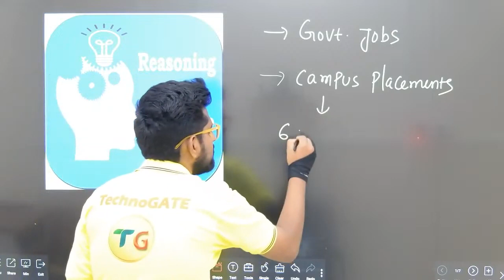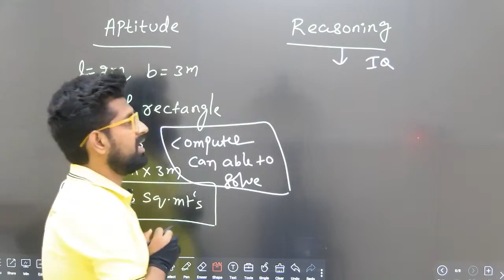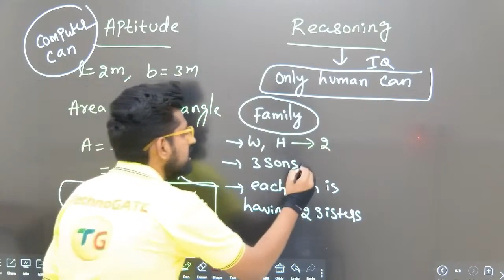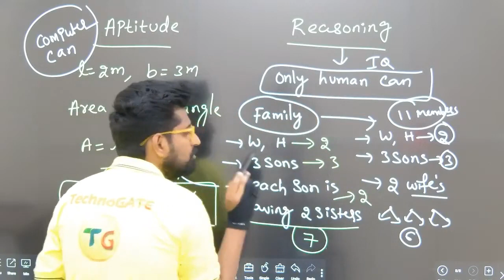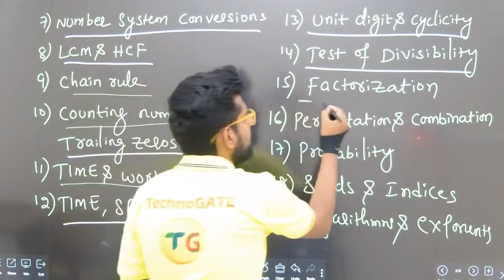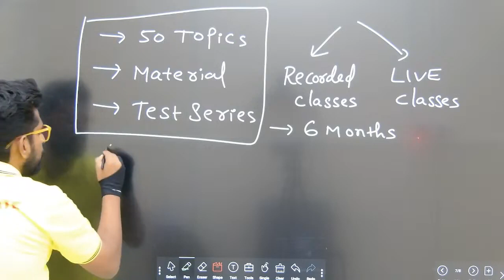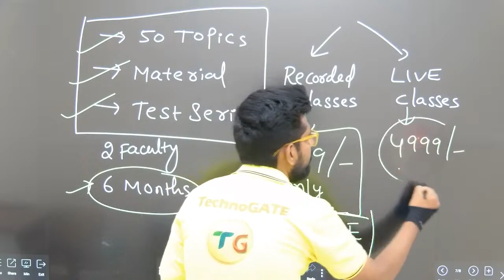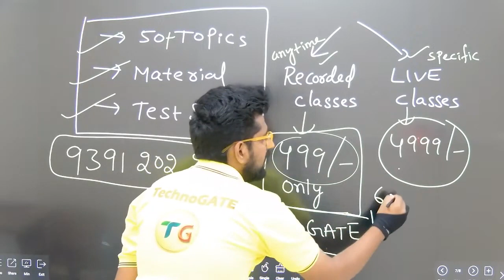TechnoGATE: Master Aptitude and Reasoning Skills for Success! 🌐 | Expert Strategies from TechnoGATE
Enhance your cognitive prowess with our Apptitude and Reasoning video! 🌐🔍 Dive into problem-solving mastery, sharpen your analytical skills, and elevate your aptitude game. 🚀🔐

Welcome to Technogate - your gateway to cutting-edge education and innovation! Discover the future of learning and stay updated with the latest trends in the world of tech and education.

1)Instagram Link

2) ▶️YouTube channel

Is Govt. Job/Campus Placement is Your Dream?

Watch the Video & share to all

I'm sure the Course will help you become more efficient from now 🤟🏻

6 Months Course
3 Faculty members
Test Series
Soft copy material
Recorded Session to listen anytime
LIVE Doubt Clarification Session
Certification at the end of Program

📌 LINK TO ACCESS THE Classes

Everyone attend the Program with us & Learn best 😊

Make sure to register today

For doubts free to call Or whatsApp ; 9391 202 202